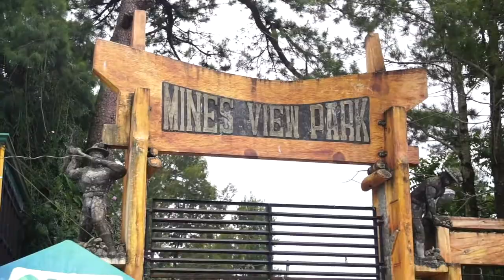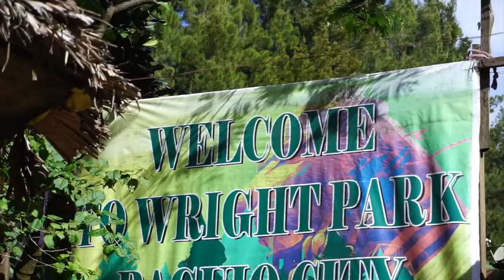Nala's first trip to BAGUIO | Cessna Bañares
This was taken last October and all of us are tested (negative) so safe naman kami. Kahit sa paguwi we did test again for safety na din. Sobranf iba ung baguio nung nagpunta kami and nakakasad kasi dami closed. I hope matapos na yung pandemic para makabalik na din sila sa normal and magkatourist ulit.

[Merlin] Symphonic Distribution
On behalf of: HUMBLE PALACE